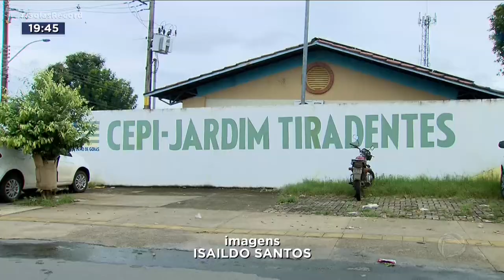SEGURANÇA NAS ESCOLAS: AUTORIDADES ANUNCIAM MEDIDAS PARA CONTER VIOLÊNCIA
TODAS AS MEDIDAS DE SEGURANÇA PÚBLICA ESTÃO VOLTADAS PARA AS ESCOLAS, NUM  PROJETO DE LEI  ENCAMINHADO HOJE À ASSEMBLEIA LEGISLATIVA. O GOVERNADOR PEDIU PRIORIDADE MÁXIMA PARA A VOTAÇÃO DO PROJETO.